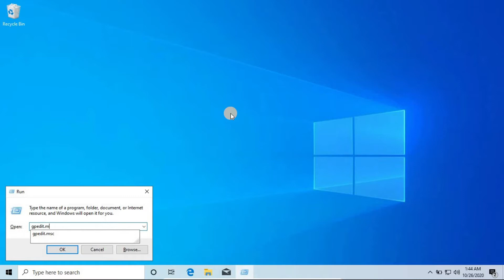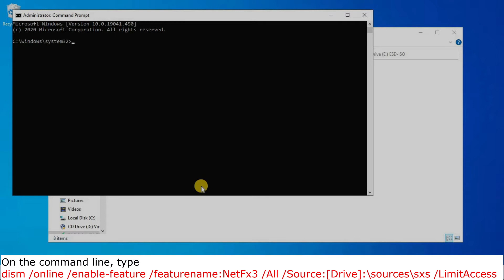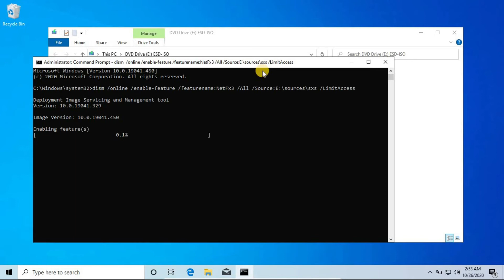How to Fix an Error 0x800f081f on Windows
Error code 0x800F081F is one of four possible error codes that all point to the same underlying issue. Here's how to troubleshoot and fix it.

Command: dism /online /enable-feature /featurename:NetFx3 /All /Source:[Drive]:\sources\sxs /LimitAccess

Chapters:
0:00 Intro
0:09 Configure your group policy
1:06 Enable the .net framework using a dism command
2:35 End screen

1. How to fix error code 0x800F081F on Windows 10, Windows Server 2016, Windows Server version 1709, Windows 8.1, Windows Server 2012 R2, Windows 8, and Windows Server 2012
2. How To Fix Error Codes 0x800F081F, 0x800F0906, 0x800F0907, Or 0x800F0922 On Windows 10
3. Two approaches to fix error codes 0x800F081F, 0x800F0906, 0x800F0907, Or 0x800F0922
4. How to bring up the Run dialogue using keyboard
5. How to open group policy editor
   a. Where is the "Specify settings for optional component installation and component repair"
   b. How to enabled "Specify settings for optional component installation and component repair"
6. How to Enable The .NET Framework Using A DISM Command
   a. How to fix error code 0x800F0922
   b. How to use DISM command to enable the .NET Framework
   c. How to mount your freshly created ISO image
   d. How to open cmd as an administrator
7. How to Fix Error Code 0x800F081F in Windows 10 and windows 11